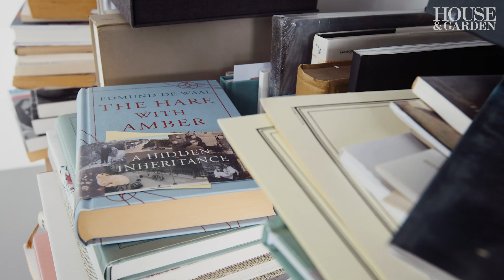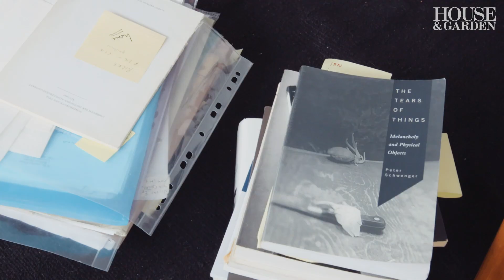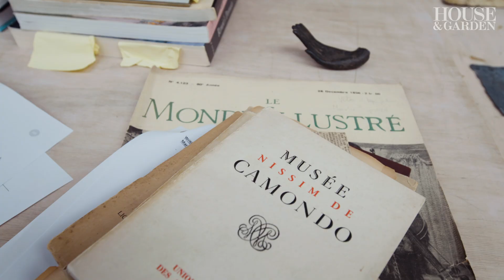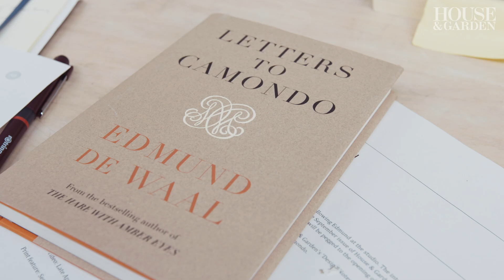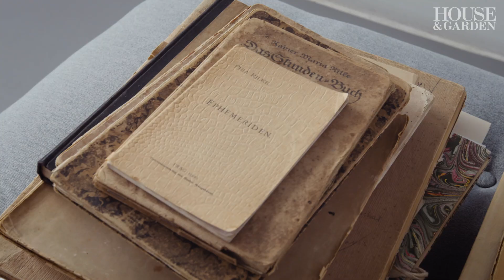Ceramicist Edmund de Waal's calm, minimalist studio | House & Garden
Ceramicist Edmund de Waal – in whose hands porcelain becomes something almost mesmerising – has allowed us a glimpse inside the calm, minimalist world of his London studio as he prepares for his next show.